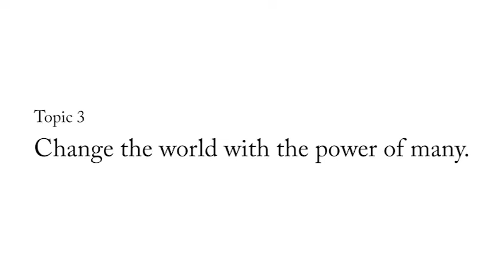10 Topic 3